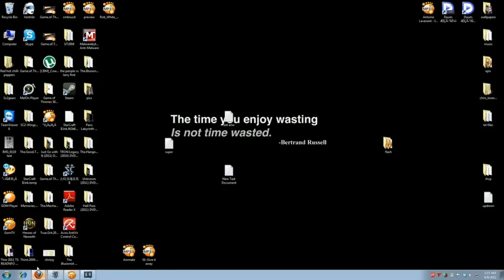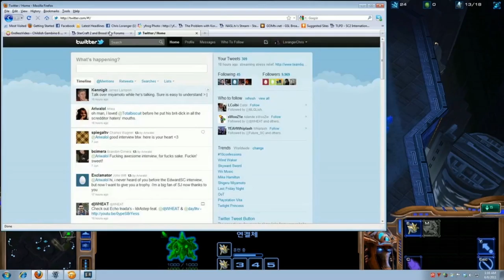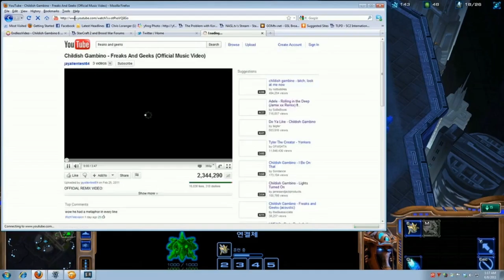LiquidHuk (P) vs DreamMvP (T)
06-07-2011 LiquidHuk (P) vs DreamMvP (T)